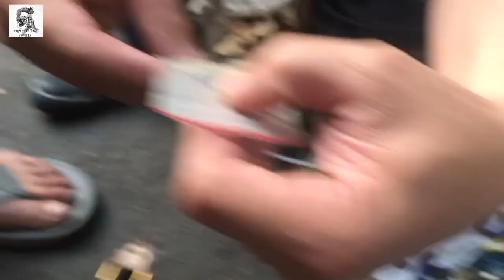Thú chơi đồ xưa | săn đồng hồ cổ ve chai chợ Nhật Tảo #4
Hôm nay tiếp tục đi săn cho mọi người xem ở Chợ Nhật Tảo có những gì nữa nhé?
Trong thời gian sắp tới,Kênh Phước Trường sẽ ra mắt thêm chuyên mục Review Đồng Hồ - Mắt Kính Chính Hiệu được nhập khẩu trực tiếp từ Mỹ có nguồn gốc rõ ràng,giá cả rất tốt.
Rất mong mọi người ủng hộ và đón nhận những video sắp tới.